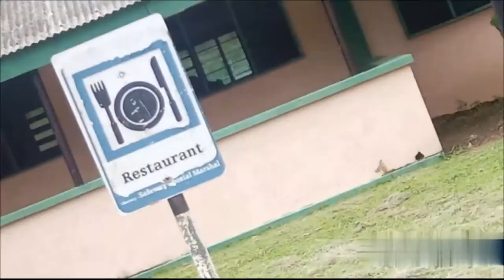VLOG: PRANK GONE WRONG + SCHOOL TOUR ||KAYB'S VLOG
Welcome
This is not a real typical day in my life but sometimes this is a day in my life  💕

Read my book on Wattpad "Crushed: A Twisted Love" but I'm not done uploading yet

Meet my brothers on IG :
emmat_official
jazzy_juwon

May God's Grace Always be Your Shield 🛡️